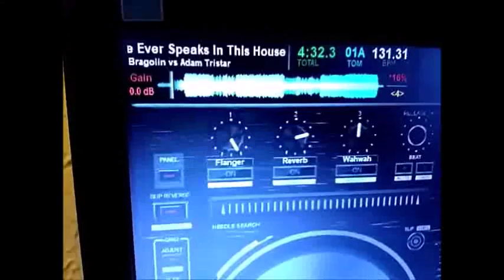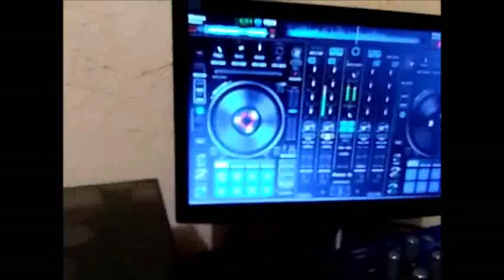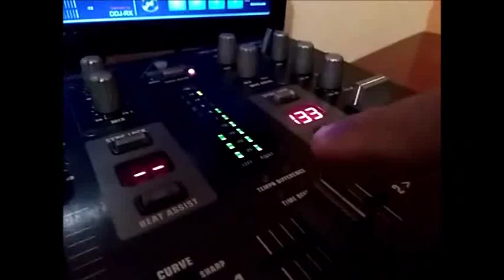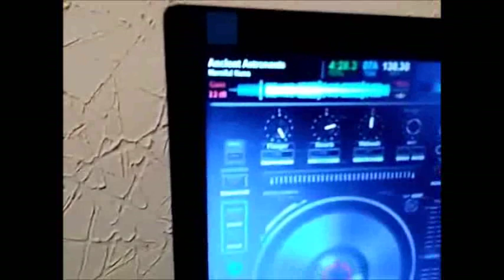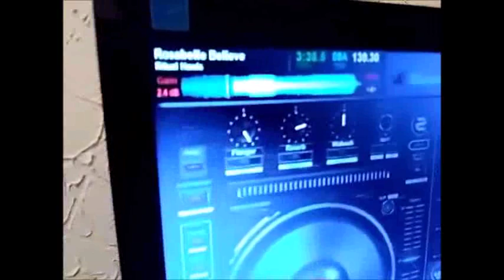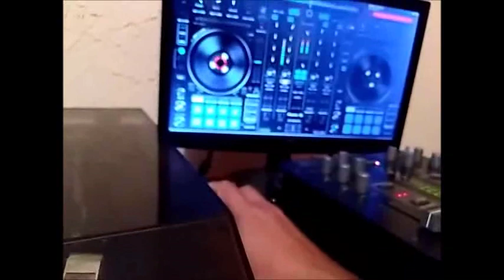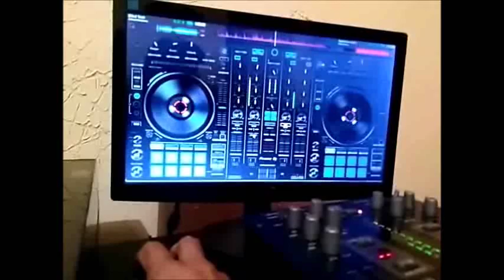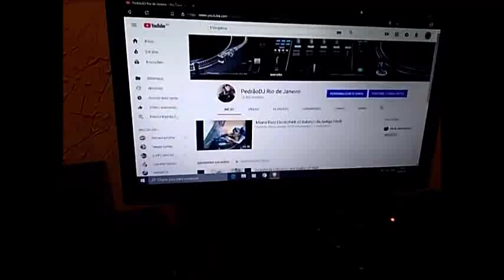Gothic Rock & Darkwave Set Mix by Pedrão DJ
1-  Bragolin vs Adam Tristar - No One Ever Speaks In This House 00:00
2-  Ringfinger - Burning 04:01
3-  Ill Humans - Whatever 06:04
4-  Kiss of The Whip - The Cloven Night 09:58
5-  Trivalia - Instant God 13:15
6-  The Wake R.S.V. - Storm Is Coming 15:40
7-  Merciful Nuns - Ancient Astronauts 18:56
8-  Boy Harsher - Morphine 22:13
9-  Ritual Howls - Rosabelle Believe 24:16
10- Love Under Will - Danse Satanas 27:01
11- Iamtheshadow - This Violence 29:58
12- Suffering For Kisses -Touch 32:13
13- Cabaret Nocturne - Blind Trust 34:46
14- Kindest Cuts - Handsome Killer 36:24
15- Lovers Revenge - Bleed 38:25

Todos os direitos pertencem aos proprietários de direitos autorais de cada faixa de audio inclusas no vídeo, conforme a política de direitos autorais do Youtube, não possuo nenhum direito sobre as faixas de audio, portanto podem ocorrer bloqueios de algumas faixas, exibição de anúncios e até mesmo a remoção do vídeo por parte dos proprietários dos direitos autorais.